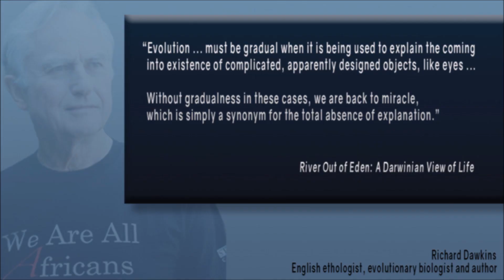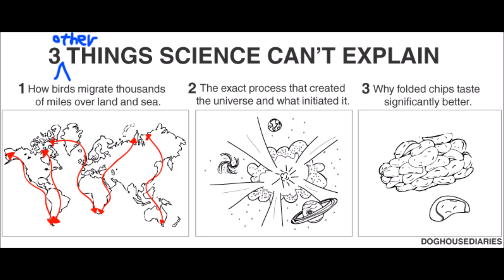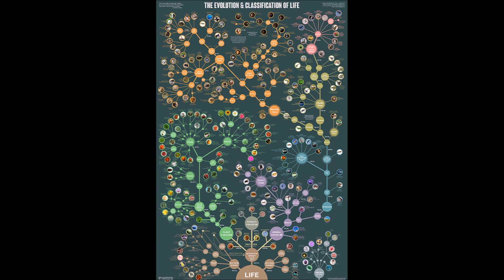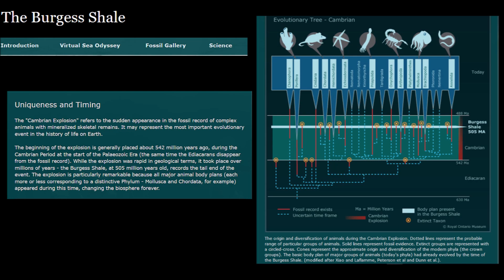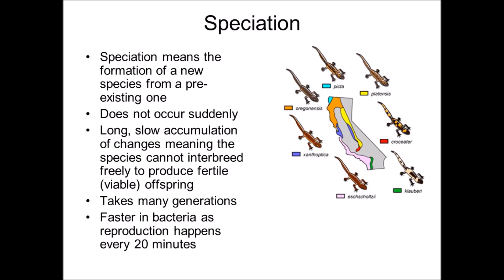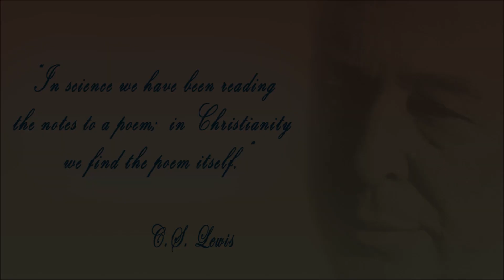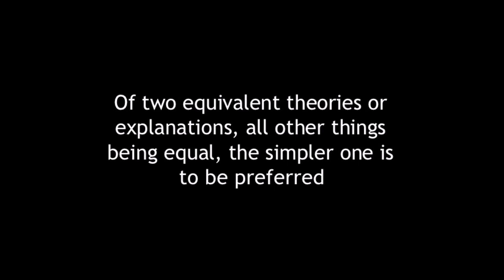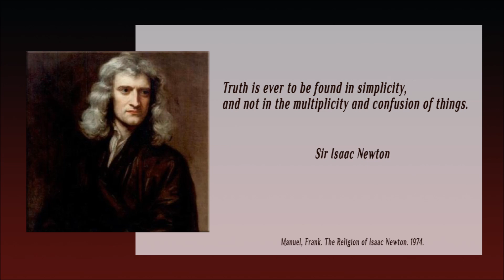ENTP CHALLENGES DARWIN: Explain the Cambrian Explosion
UPDATE!  All of the slides from this vid can be found

*Please note that the KISS slide at the end isn't directed at anyone watching this.  I learned the belittling acronym in equally belittling corp America and it makes me cringe, but, I've heard it a few times since so I'm hoping most people also have.  Just trying to edit the mumbo jumbese.  =)

Unbelievable? Podcast on Homo Naledi

Darwin's Dilemma by Stephen Meyer
Heaven.  I Monster.  Neveroddoreven.  Dharma Records, 2003.
Sonata No. 2 in A Major.  Corey Cerovsek & Paavali Jumppanen.